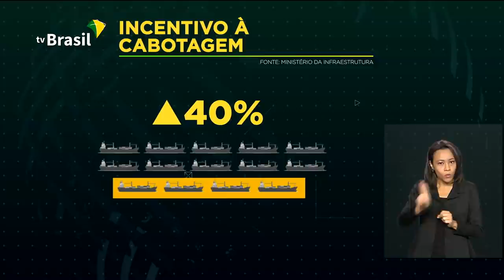Governo Federal quer incentivar o setor aquaviário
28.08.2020 - Presidente Bolsonaro participará da solenidade em comemoração do Dia Nacional do Voluntariado; candidatos pré-selecionados na lista de espera do ProUni têm até hoje para apresentar os documentos que comprovem as informações registradas no ato da inscrição; presidente Bolsonaro enviou um projeto de lei ao Congresso que institui o Programa de Incentivo à Cabotagem.